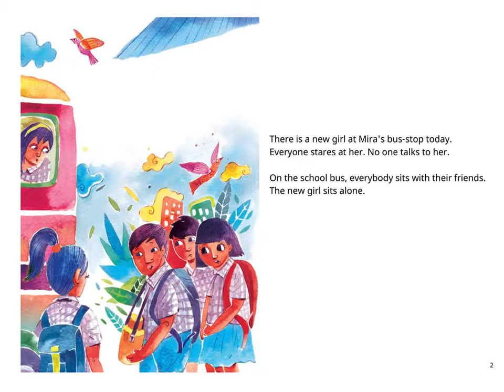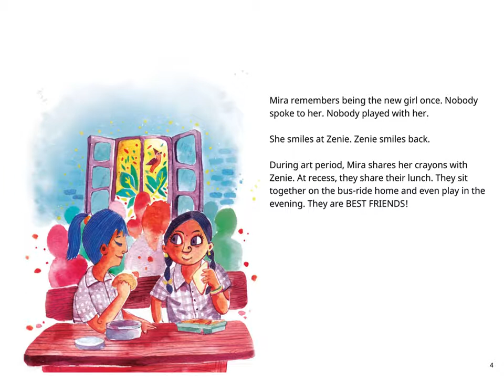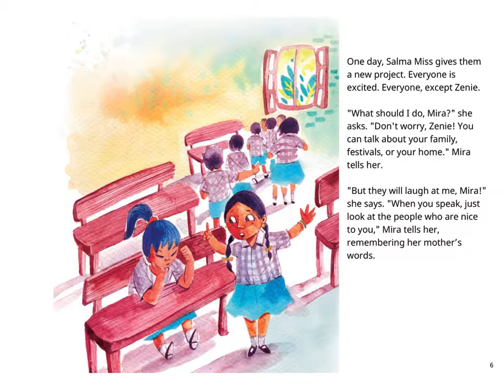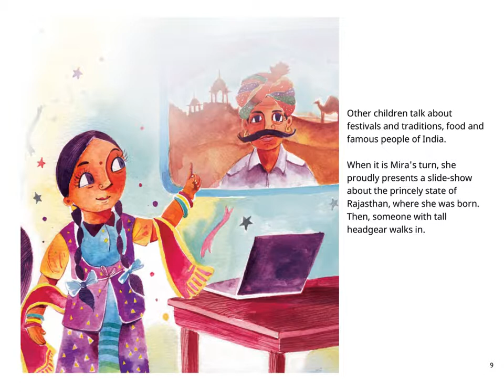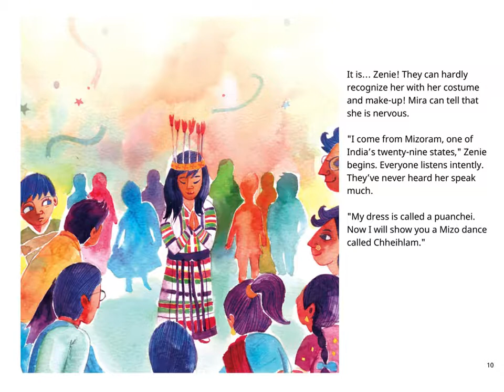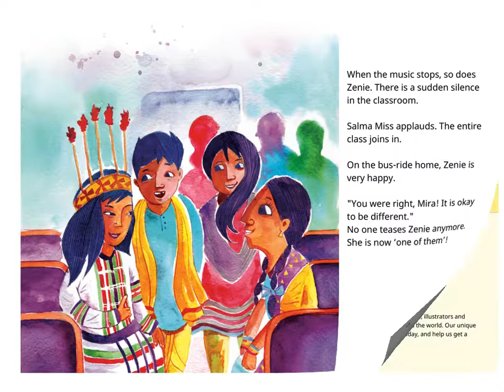English stories for kids - The New Girl - Pratham Books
There’s a new girl in Mira's class. Everyone calls her names because she looks ‘different’. But does everyone have to be the same?

Written by Srividhya Venkat. Illustrated by Sayan Mukherjee. Published by Pratham Books. Narrated by Asawari Doshi.